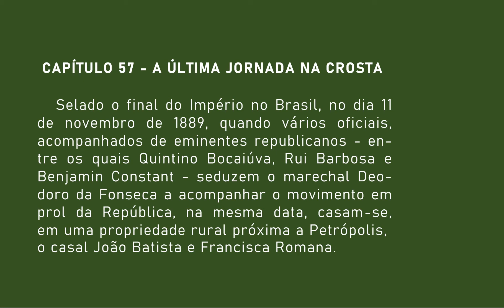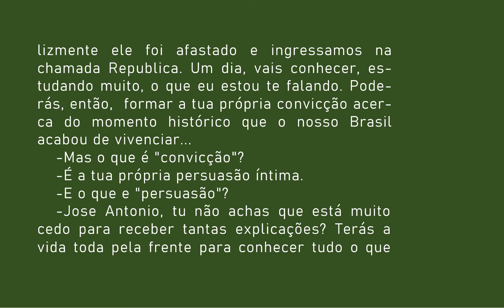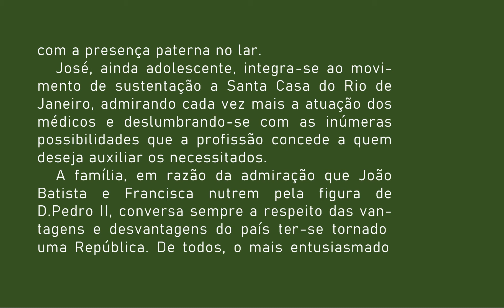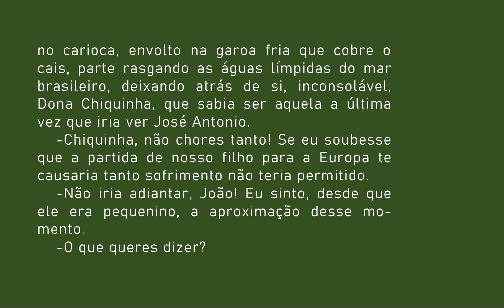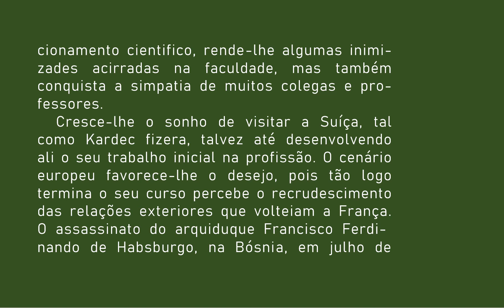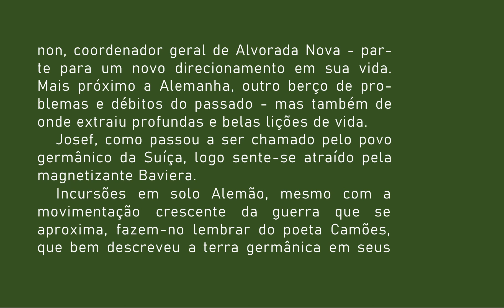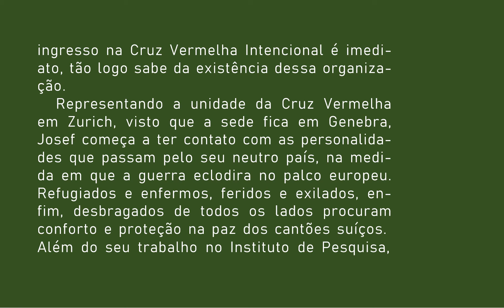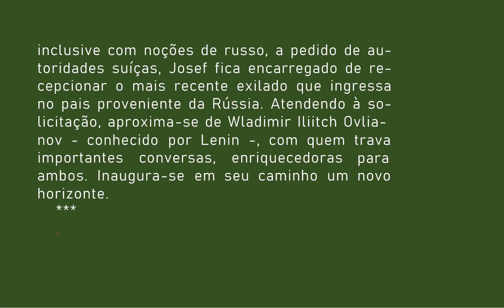57 EUSTÁQUIO 15 seculos de uma trajetória Cap 57 A ÚLTIMA JORNADA NA CROSTA AUDIOLIVRO